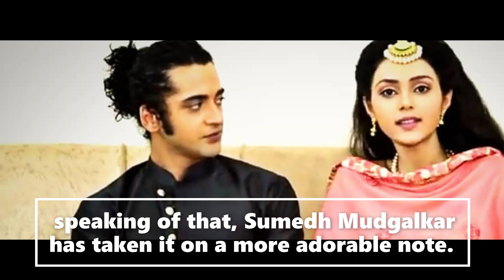Sumedh Shows His Love & Care For Mallika Singh in Public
Video Voice - Own Voice
Video Information- From Google
Video Present- From Various Twitter Account
RadhaKrishn is one of the most popular shows in the country, the show has gotten immense love from the netizens for its spiritualistic aspect and the amazing bond between Sumedh Mudgalkar and Mallika Singh.

Speaking of their onscreen bond and love, the two are also very close in real life and show some amazing friendship goals to their fans, with how they care for each other, speaking of that, Sumedh Mudgalkar has taken it on a more adorable note.
Video credits :instagram account
credits :iwmbuzz